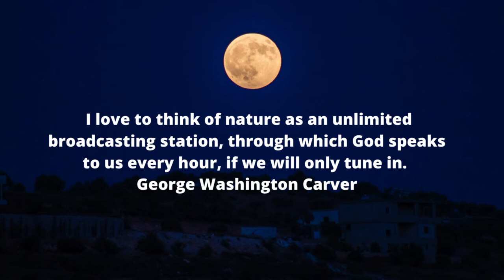The Most Beautiful Images of the Moon - The moon in the sky -Beautiful Moon - Good night Status.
The Most Beautiful Images of the Moon  The moon in the sky  Super Moon
Beautiful Moon Good night Status Full Moon No Copyright Video Moon night stars shining sky video

NOTICE:
This channel is all about copyright-free music and natural sounds. So, you can use these music and natural sounds for your work or vlogs.